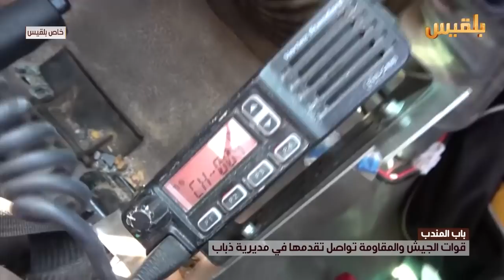قوات الجيش والمقاومة تواصل تقدمها في مديرية ذباب | تقرير: وليد البكس